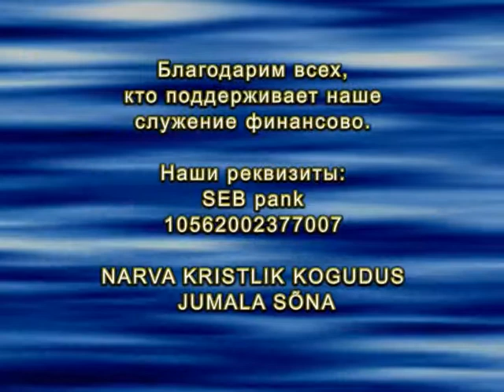2011_09_14-Daniil_Sednev-I_ETO_SUETA!.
Даниил Седнев-И это суета!